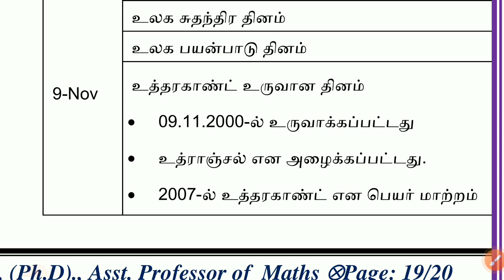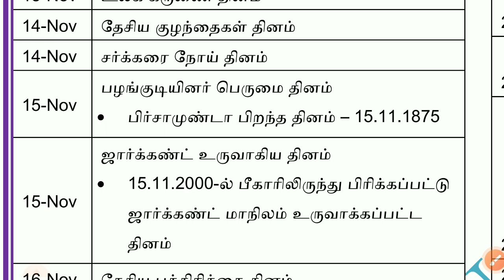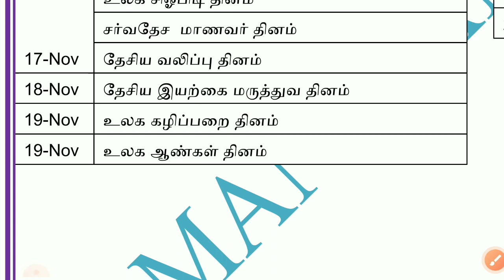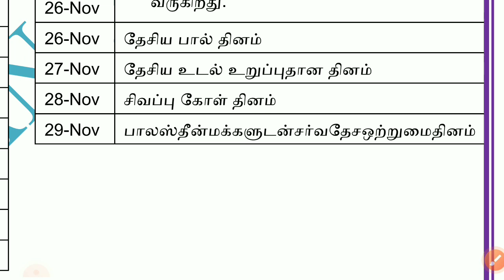Current Affairs | November Month Important Days & Dates | நவம்பர் மாத முக்கிய தினங்கள் - 2023